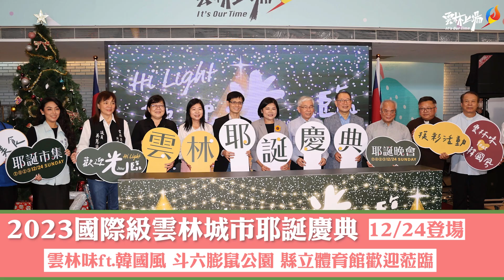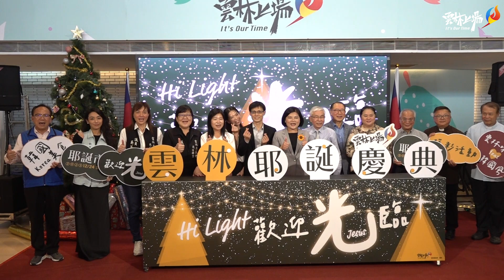2023國際級雲林城市耶誕慶典 雲林味ft.韓國風 12/24歡樂登場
2023雲林國際耶誕慶典將於12月24日震撼登場，今年主題為「Hi Light歡迎光臨」，預計將有超過5000位熱情民眾齊聚雲林縣立體育館，一同度過最歡樂溫暖的平安夜。雲林縣政府特別攜手雲林福氣教會及韓國大地教會，以及超偶冠軍張芸京、星光幫美聲黃美珍、沙畫藝術家莊明達等卡司成員，為大家獻上一場難忘的視覺與聽覺盛宴。縣長張麗善14日出席雲林城市聖誕慶典活動宣傳記者會，誠摯邀請各界民眾一同參與，共同歡度這場美好的雲林國際耶誕慶典，感受濃厚的節慶氛圍，一同共創難忘的平安夜時光。

2023雲林國際耶誕慶典將於12月24日震撼登場，14日於縣府舉行宣傳記者會2023雲林國際耶誕慶典將於12月24日震撼登場，14日於縣府舉行宣傳記者會
張麗善縣長表示，今年7月天主教與基督教與縣府於斗六三好飯店合辦「雲林城巿祈禱早餐會」，會中大家期待雲林更好、台灣更好的祈求讓人深深感動。縣府預計在12月24日於斗六膨鼠公園、縣立體育館舉辦「2023雲林城市耶誕慶典」，在主耶穌基督降生的這天感念祂為世界帶來愛與和平，為世人燃起希望與幸福，邀請雲嘉地區的教友，甚至韓國教友來跨國慶祝聖誕節，歡迎各位弟兄姊妹奔相走告、共同參與，分享聖誕節的喜悅，共同營造雲林的幸福。

張麗善縣長邀請鄉親奔相走告一同參與12月24日於膨鼠公園、雲林縣立體育館「Hi Light歡迎光臨」雲林城市耶誕慶典張麗善縣長邀請鄉親奔相走告一同參與12月24日於膨鼠公園、雲林縣立體育館「Hi Light歡迎光臨」雲林城市耶誕慶典

雲林福氣教會主任牧師曾星富說明主辦這場耶誕慶典緣由:「耶誕節是為了紀念主耶穌的降生，為這世界帶來愛與平安。我們希望耶誕節的平安與喜樂，成為雲林的城市文化。因此，我們邀請韓國大地教會一起參與，促成這次國際性的雲林城市耶誕慶典。活動當日有近200位韓國大地教會的弟兄姊妹一起到雲林歡慶耶誕節。我們期待現場有5000位民眾和我們一起度過喜樂、溫暖的耶誕平安夜。」創會牧師劉良義也說，雲林在張縣長努力建設之下，所有建設都已經升級，可是文化娛樂事業也要升級，12月24日當天我們舉辦國際性的聖誕晚會；韓國大地教會鄭雄圭牧師也以流利中文歡迎雲林鄉親前來「Hi Light歡迎光臨」，領受上帝恩典。
雲林福氣教會主任牧師曾星富說明主辦這場耶誕慶典緣由雲林福氣教會主任牧師曾星富說明主辦這場耶誕慶典緣由

雲林城市耶誕慶典耶誕市集將於12月24日下午2點至5點，在斗六膨鼠森林公園熱鬧展開。除了各式美食遊戲、基督教文創攤位，另由韓國大地教會弟兄姊妹主導以正宗韓國風情為主題，推出辣炒年糕、泡菜煎餅、拌飯、魚板湯、迷你飯捲等最道地的韓國小吃，讓參與民眾在品味美食的同時，彷彿置身於遠方的韓國街頭，現場還有啊妞哈say呦韓服體驗，讓大家近距離感受韓國文化的獨特魅力。

當天晚間7點至9點，耶誕慶典晚會將在雲林縣立體育館精彩上演，屆時將有重磅卡司集結，包括韓國大地教會美聲敬拜團，融合超偶冠軍張芸京的絢爛音樂、星光幫美聲黃美珍的動聽歌聲，知名沙畫藝術家莊明達以雲林特色創作的福音沙畫以及韓國音樂劇《魅影》女主角金秀的精湛演技，為雲林帶來一場視覺與聽覺的盛宴。入場時間為18:00，請攜帶入場券憑票入場，現場前3000名入場民眾還能得到摸彩券，摸彩獎項有蘋果系列產品iPad Air、Apple Watch SE、Airpod 2代、小米手環…等豐富獎品，鼓勵民眾及早入場，就有機會得到大獎。

張縣長指出，今年雲林城市耶誕慶典結合雲林本土風情與韓國文化，呈現多元豐富節慶氛圍，讓雲林民眾與遊客能夠在這個特別時刻共同歡聚，共享快樂。特別感謝雲林福氣教會創會長劉良義牧師引導韓國大地教會鄭牧師團隊共123位來到雲林縣。感謝天主教、基督教所有姊妹弟兄，大家齊心協力為雲林祈福，感受上帝恩典，在大家祈福之下，雲林縣團隊大家元氣十足、精神飽滿為鄉親建構更幸福、更安居樂業的環境，所有鄉親也齊心協力，讓雲林愈來愈好。

想要參與耶誕慶典的民眾可於當日下午3點在斗六膨鼠森林公園耶誕市集服務台索取入場券。方式包括憑11-12月發票3張兌換1張，或於「Hi Light歡迎光臨」市集消費不限金額即可換取1張，每人最多可兌換5張，共限量1000張，另外，前面兩百名換取門票者，另可得到限量款雲林上場保溫袋喔，額滿即止。

另12月16日下午13時30分雲林縣聖心關懷協會將於虎尾天主堂辦理聖誕踩街活動以及12月24日晚上18時天主教嘉義教區饒平天主堂將辦理迎聖嬰踩街等一連串活動，為雲林帶來更加繽紛豐富的聖誕氛圍。

今日記者會，縣長張麗善、縣議員黃美瑤、吳蕙蘭議員、蔡東富議員夫人洪惠玲、顏忠義議員秘書顏婉儒、民政處長蕭德恕、雲林福氣教會創會牧師劉良義、主任牧師曾星富、韓國大地教會鄭雄圭牧師等共邀民眾踴躍參與「Hi Light歡迎光臨」雲林城市耶誕慶典，迎接溫馨耶誕節。